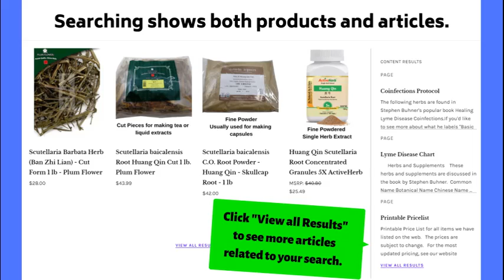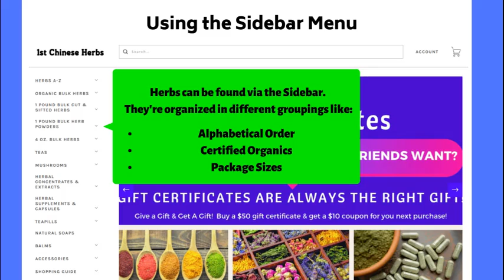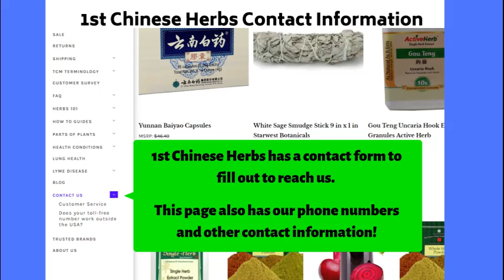Navigate 1st Chinese Herbs and Find the Herbs You're Looking For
We want to make it as easy as possible for our customers to find what they're looking for on our website. This video provides a quick walkthrough of all the ways you can find an herb or herbal product online. Just check out our site at the following and start surfing for the herbs, herbal products, mushrooms, and so much more we have in stock!